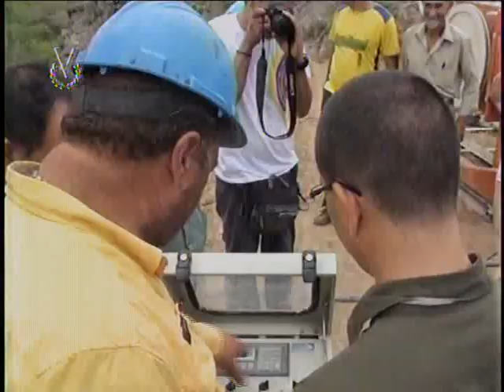Avance // Noticiero Venevisión // 15 de Julio de 2017 4:35PM